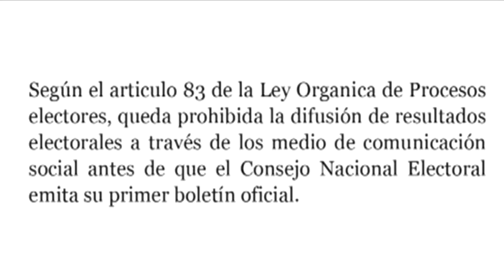Wilmer Ruperti adelanta resultados electorales en Canal i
14 abril 2013, 10:20pm :: Wilmer Ruperti, dueño del 'Canal i' en Venezuela descalifica a Henrique Capriles y la oposición en general la noche de las elecciones presidenciales el 14 de abril de 2013, adelantando el anuncio de los resultados oficiales por parte del Consejo Nacional Electoral (CNE).

:: Antes del primer boletín del CNE, Ruperti dijo que "el pueblo se pruninció", indicando a un ganador de la contienda electoral. También descalifico a la oposición como "mentirosos" y acusandola a "querer violencia y conflicto".

Según el Artículo 83 de la Ley Orgánica de Procesos Electorales, queda prohibida la difusión de resultados electorales a través de los medios de comunicación social antes de que el Consejo Nacional Electoral emita su primer boletín oficial.

Conforme al Artículo 232 de la Ley, aquellos medios de comunicación social que incurran en la prohibición prevista en el Artículo 83, serán sancionados con multas de 5 mil Unidades Tributarias a 7 mil Unidades Tributarias (actualmente entre BsF 525.000 y 749.000).

Archivo: 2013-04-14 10pm Canali Wilmer Ruperti 3min